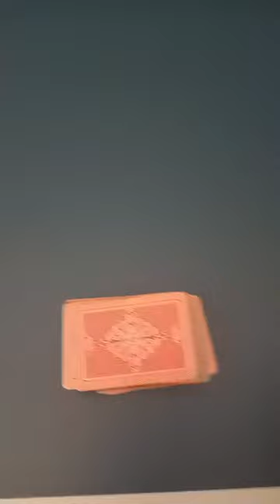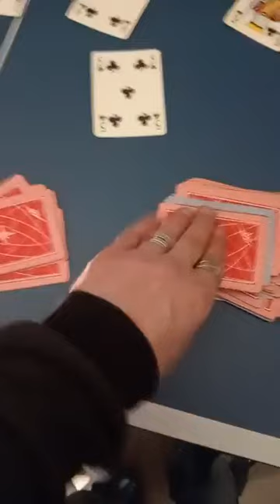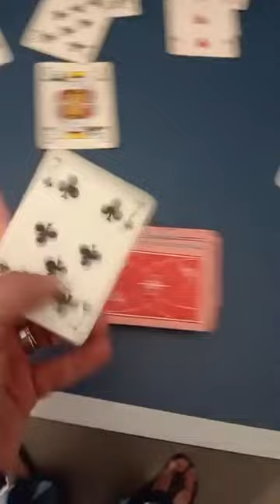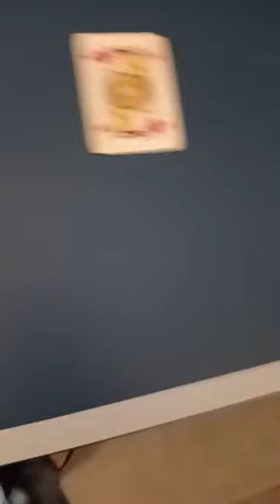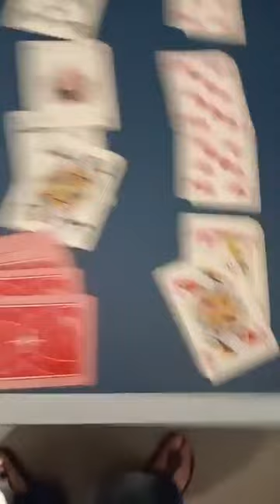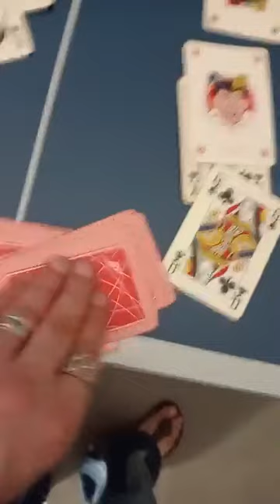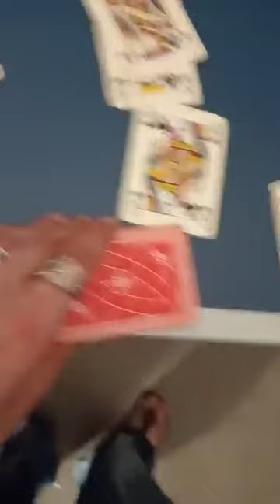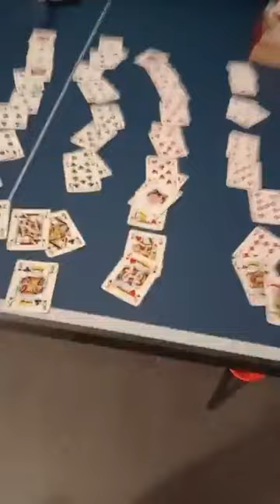10000000 2930349563768069 4462870081301876488 n Gioco Di Carte Gustavo Rol's Spirit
"Paolo Ippolito Projects" Are :
The Oxy_Gens - Progressive Rock / Psichedelica
Il Poeta Dall’Inferno - Death/Black Metal
Dolphin X - IDM , Electronica , Free Jazz
Dolphin Omega - Crossover , Pop , Hip Hop & Collaborations
Paolo DiVino - Film Maker
Donnie Gioiello - Chanson , Jazz , Blues & Rock
Domino 80 - Elettroacustica , Remix
PAVL 20 - Vocale , Roots , Spoken Voice
Wagner Future - Classica , Electronica , Remix
Ataraxy XY - Synth Pop , New Wave
Le Fleur Dù Mal - Dark Jazz , Industrial Jazz
Rudra’s Poetry - Industrial Metal , Hardcore
Sonic Pet Nietzsche - Electro , Industrial , Noise
Mr. Nutella Taxi - Techno , Breakcore
The Icarus Wings - Abstract , IDM , Glitch
Desert Patrol - Ambient , Downtempo
Don Giudecc - Comedy , Trash , TV
Space Lord - Sports Adventures
Omerus - Podcast